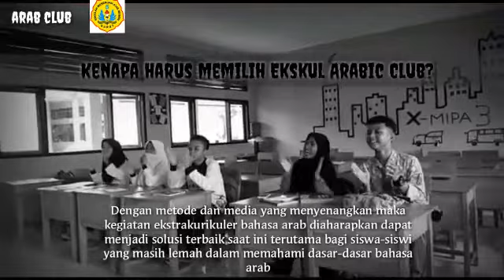ARABIC CLUB | MPLS ONLINE 2020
bahasa arab adalah bahasa al-qur'an yang akan digunakan di surga kelak. oleh karena itu marilah kita belajar bahsa arab.

illal liqo.
syukran.